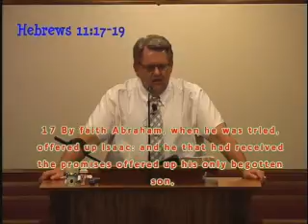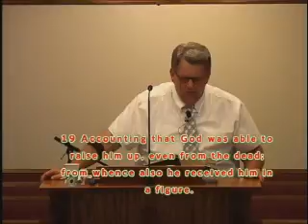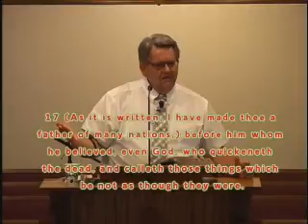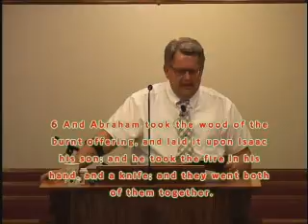Pastor Doug Combs With Message By Faith Abraham Offered Up